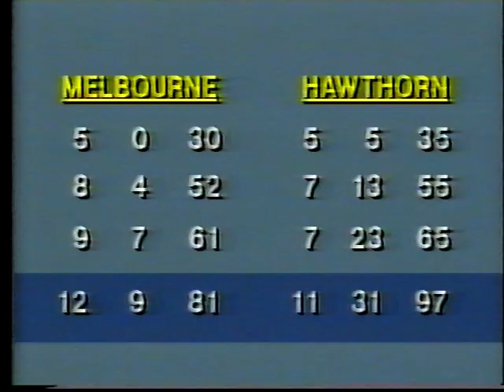1985 Essendon vs Richmond - Round 12 VFL / AFL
Recap, replay of some of the game & Garry Foulds interview